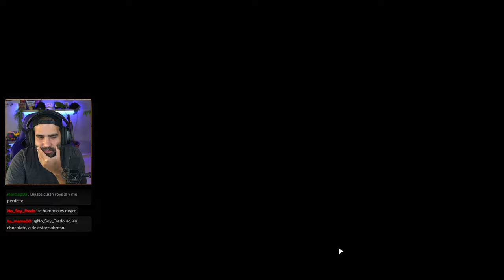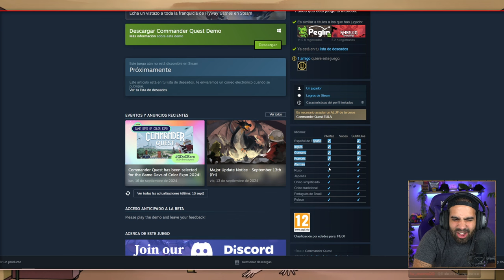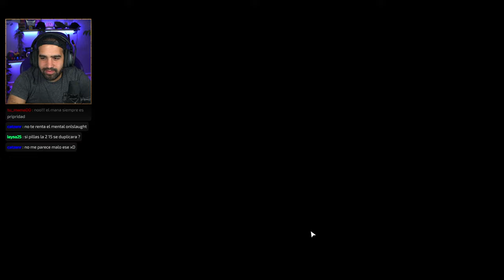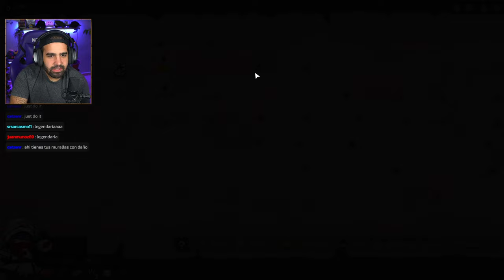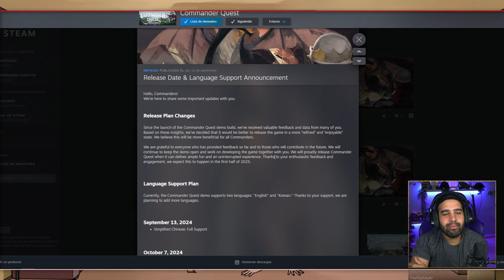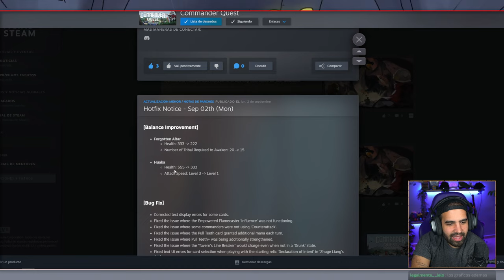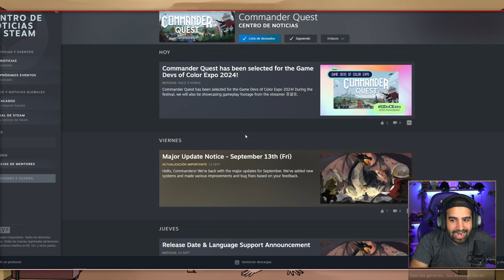Este ROGUELIKE es una OBRA MAESTRA y más gente debería conocerlo